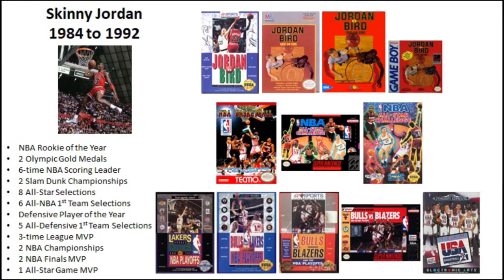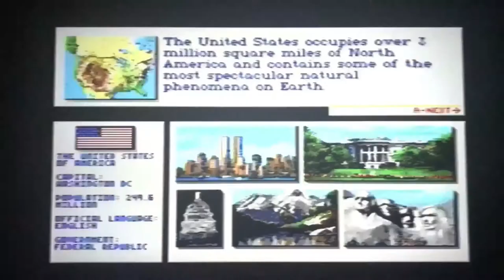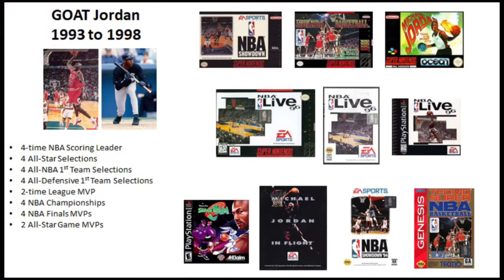Michael Jordan in Video Games? by Jefferson Webster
This video covers Michael Jordan's unusual history in video games. It will not cover every game he has and has not been in; however, it will explain the reasons for his erratic showings in them.

If you would like to donate games, movies, or music for future videos, send them to the following address:
Centerton, AR 72719